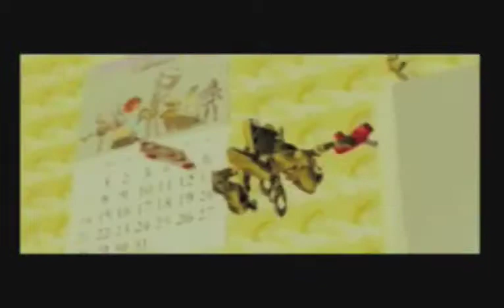Let's Play Clockwork Knight (Part 1 - Betsy's Room)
in which pepperachoo or whatever starts his thing